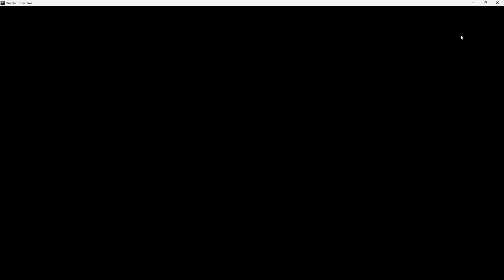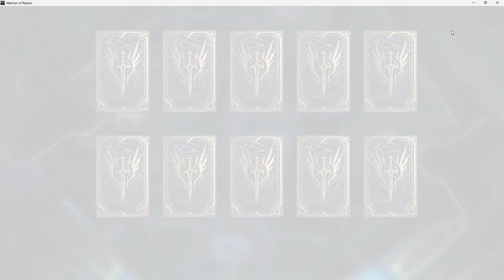summoning for morrigan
ancient crystal summoning video and other crystal summons